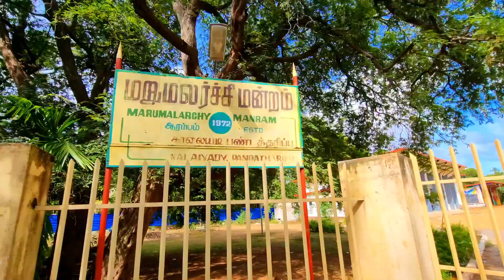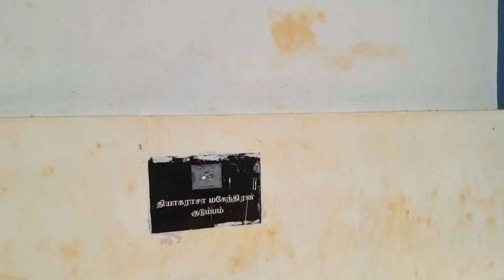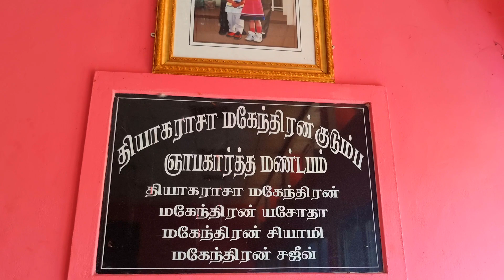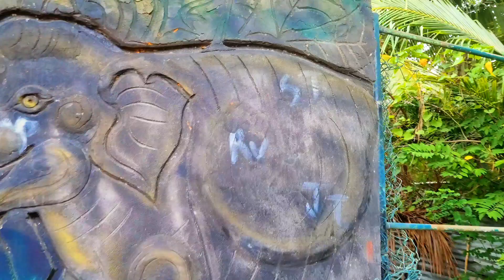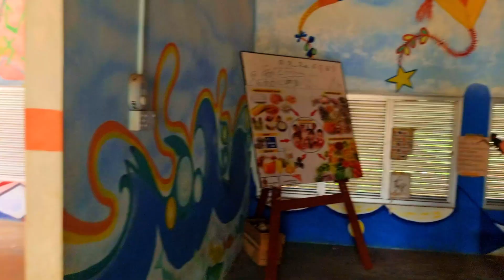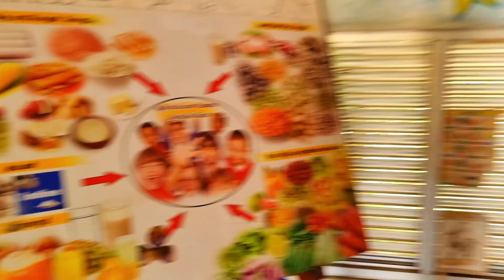இப்படி ஒரு இடம் எங்கட ஊரில இருக்கா? / Village Tour in tamil / Tamil Bros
மன்னிக்கவும் இன்றைய காணொளி இன்று அதிகாலை 1 am export பண்ணதால்  நித்திரை திகைப்பில் 12  fps இல் frame rate உள்ளது. எமது  video phone இல் பார்ப்பவர்கள் பரவாயில்லை ஆனால் TV இல் பார்ப்பவர்களுக்கு எப்படி இருக்கும் என்று தெரியவில்லை எனி வரும் காணொளியில் இவ்வாறு பிழை ஏற்ப்படாது